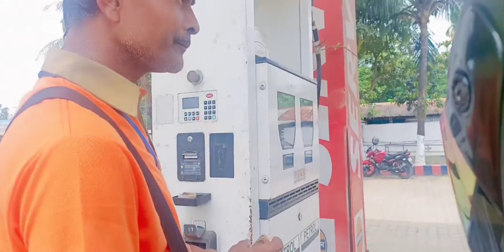Aji bom kajiya lagil restaurant ot dhuki😡🤬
Hey 🦋

I hope all r keeping good❤

 so we came back with a new vlog today Watch it and please do support us♡🤏

Archana Baksoka